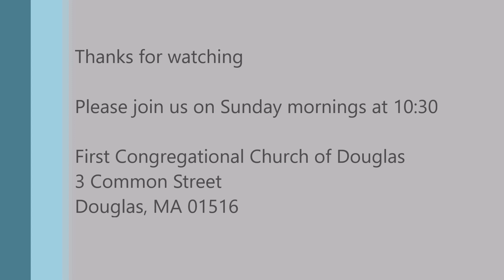March 17, 2019